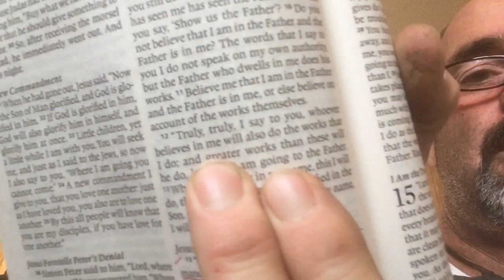All or nothing ?